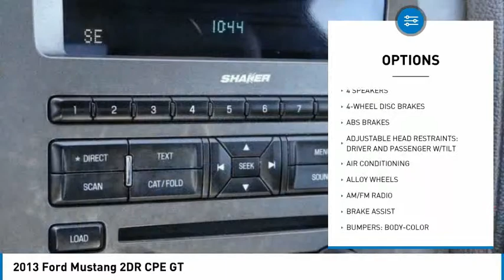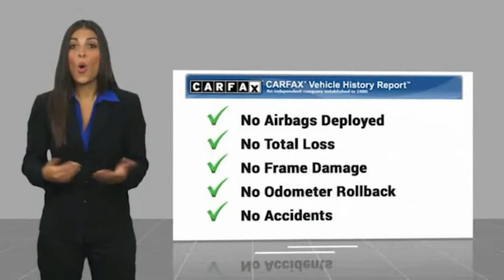2013 Ford Mustang TEMECULA BEAUMONT MENIFEE PERRIS LAKE ELSINORE MURRIETA 821488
2013 Ford Mustang 2DR CPE GT

26895 Ynez Rd.

GOSCH AUTO GROUP PROUDLY SERVING TEMECULA, BEAUMONT, MENIFEE, PERRIS, LAKE ELSINORE, MURRIETA, AND SURROUNDING SOUTHERN CALIFORNIA LOCATIONS. THIS BLACK 2013 Ford MUSTANG IS EQUIPPED WITH A 5.0L V8 Ti-VCT 32V, MANUAL TRANSMISSION, AND RECEIVES AN ESTIMATED 15 City/26 Hwy MPG. 2013 Ford MUSTANG 2DR CPE GT Clean CARFAX. CARFAX One-Owner. Black 2013 Ford Mustang GT RWD 6-Speed Manual 5.0L V8 Ti-VCT 32V Fresh Oil Change, 18 x 8 Sparkle Silver Painted Aluminum Wheels, Premium AM/FM Stereo w/Single CD/Clock, Steering wheel mounted audio controls. Odometer is 26640 miles below market average! Welcome to Gosch Ford Temecula Located in Temecula, CA, Gosch Ford Temecula is proud to be one of the premier dealerships in the area. From the moment you walk into our showroom, you'll know our commitment to Customer Service is second to none. We strive to make your experience with Gosch Ford Temecula a good one ?? for the life of your vehicle. Whether you need to Purchase, Finance, or Service a New or Pre-Owned Ford, you ??ve come to the right place. Awards: * 2013 KBB.com 5-Year Cost to Own Awards * 2013 KBB.com Brand Image Awards Stock #: 821488 | VIN: 1ZVBP8CF3D5249952 | 2013 Ford Mustang 2dr Cpe GT AIR CONDITIONING POWER WINDOWS TRACTION CONTROL Gosch Ford Temecula